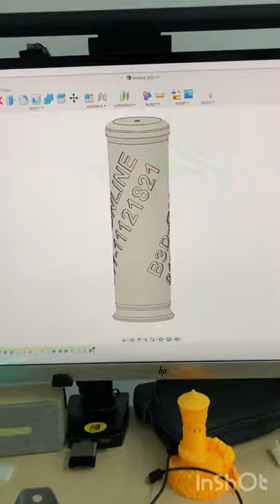Replacing ninebot handle grip wit 3D printed TPE material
3D printing is amazing but without 3d modeling skill it useless.

handle grip printed to replace the old grip